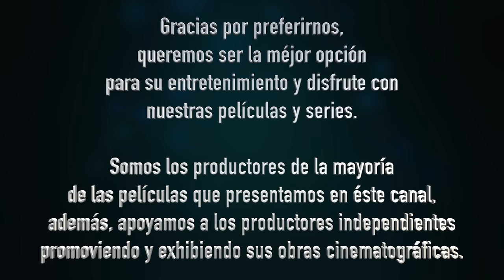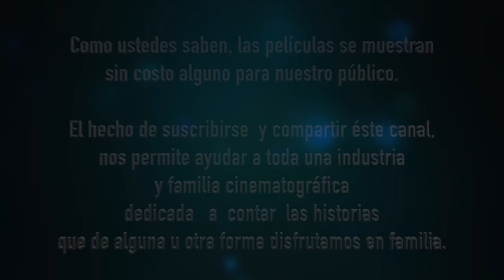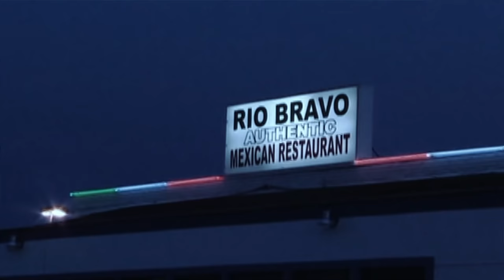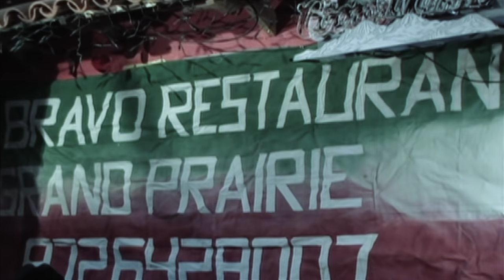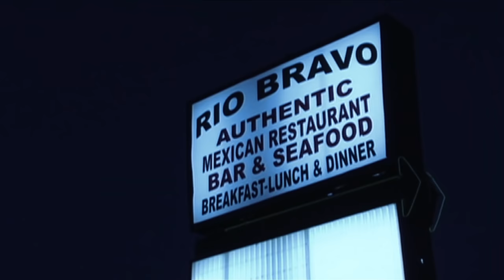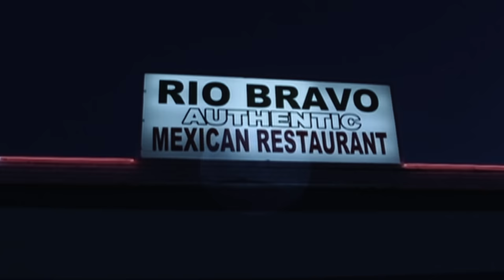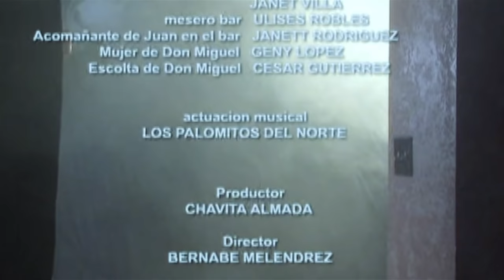LA MUERTE VENIA DE NEGRO Pelicula de Accion completa en HD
Una espectacular pelicula y una de las ultimas actuaciones de Don Mario Almada.  Una siniestra situación se presenta en esta historia… donde la Muerte vestía de negro.

Largometraje con todos los derechos mundialmente reservados y legales en exclusiva para este canal de YouTube, bajo Licencia con Chavita Almada, Productor Ejecutivo y Wolf Pictures.

“LA MUERTE VENIA DE NEGRO"

Reparto: Mario Almada-Bernabe Melendrez-Chavita Almada-Daniela Ruiz

Guión Cinematográfico:  Bernabe Melendrez y Chavita Almada

Director de Fotografia: Mario Becerra
Genero: Acción
Duración: 89 minutos
Formato: HD Alta Definición
Año de Producción: 2008
Productor: Chavita Almada